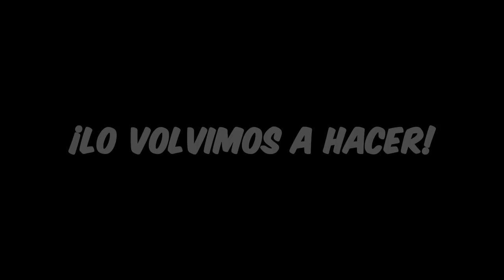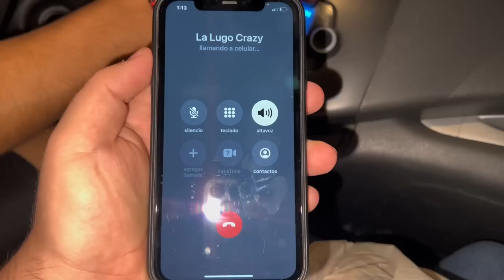NOS METIMOS A SUS CASAS A LAS 4 AM 😈 // COMIENZA LA GU3RRA VS EL CAPIROTADA SQUAD 🔥 2.0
los queremos ;)